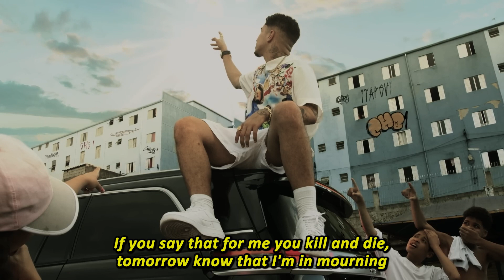12. VEIGH - MEIO PÁ FT. MC LUANNA [ENGLISH LYRICS]